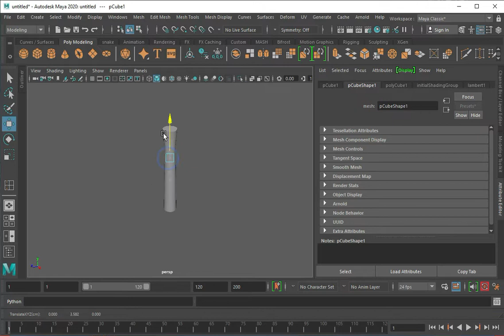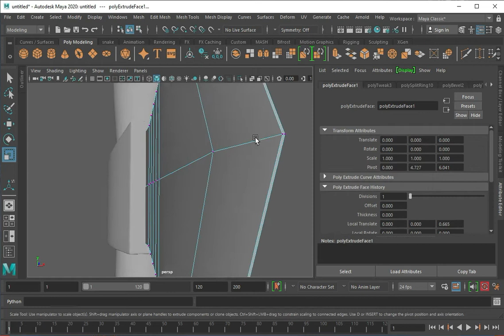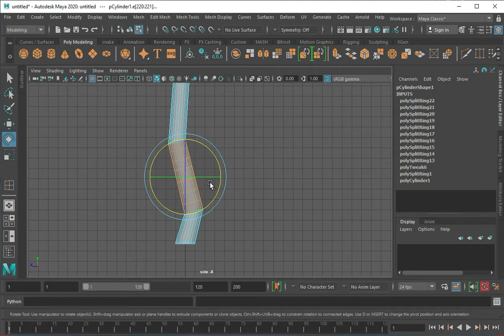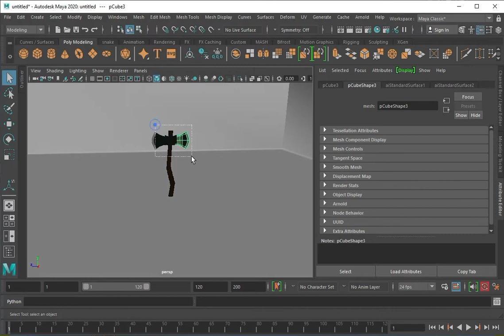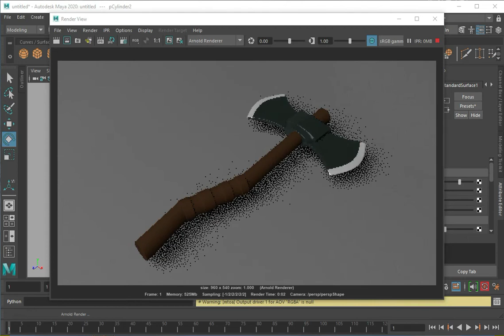How to model a 3D axe less than 4mins in Autodesk Maya for beginners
Modeling a 3D axe in Autodesk Maya for beginners